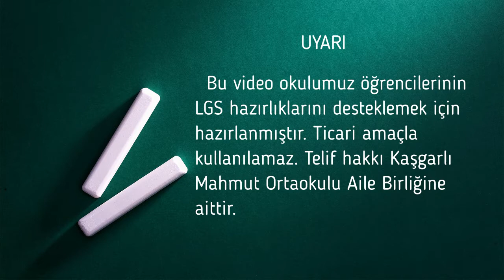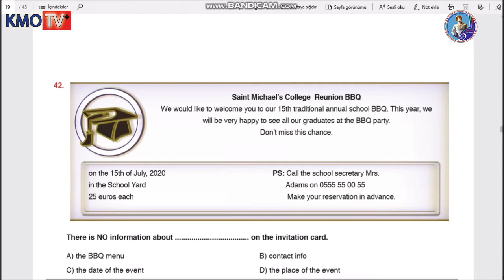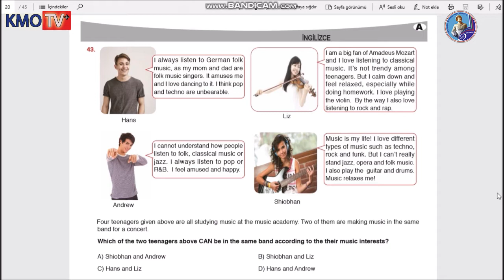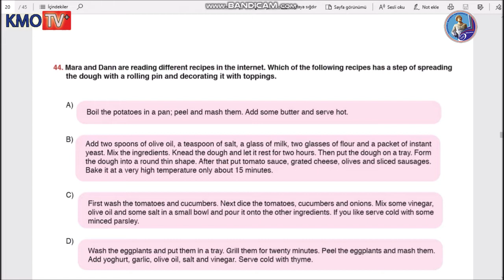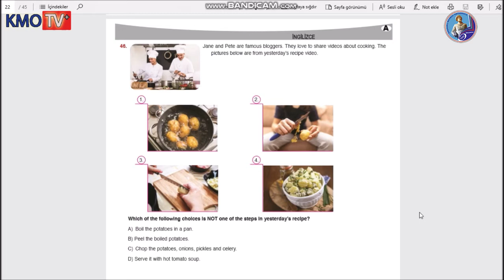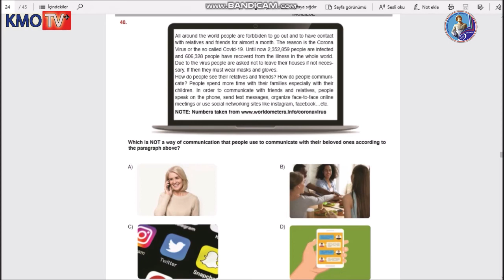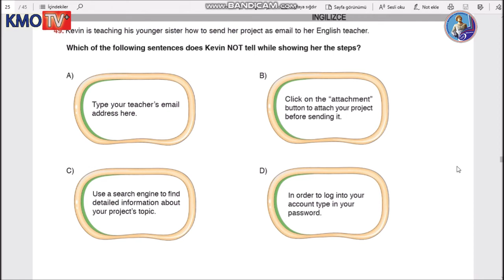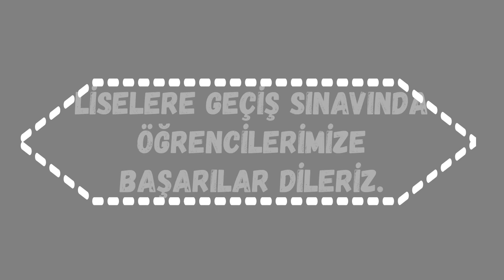Deneme 8 - İngilizce - Sorular ve Çözümleri - LGS